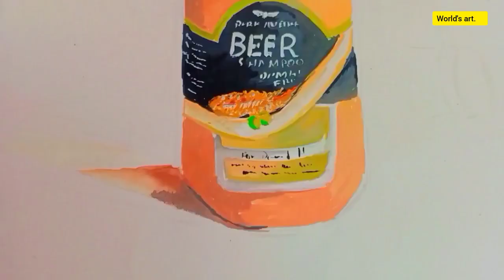BEER shampoo live object drawing. {painting video}artwork art #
world's hot YouTube channel

zhc craft
art video
painting videos
bill viola
pipilotti rist
nashvibes art
time lapse drawing
art youtube
time lapse painting
video game art
quantastic art
video body painting
video artist
pencil drawing video
creativeuncut
painting on youtube
drawing banane ki video
motu patlu ki drawing
shigeko kubota
youtube drawing videos
satisfying art videos
art drawing video
video game concept art
calligraphy videos
drawing with rob youtube
drawing videos step by step
drawing youtube channels
dara birnbaum
watercolor painting videos
oraloa diamond painting
video games are art
bob ross painting videos
bill viola the crossing
pipilotti
joker drawing video
gandhiji drawing video
dragon drawing video
art with mati and dada
drawing of motu patlu
art videos on youtube
paint and sip videos
diamond painting video
painting videos for beginners
yupari artist
marina abramovic rhythm 0 video
banksy video
bill viola the greeting
marina abramovic video
bill viola the raft
paint pouring videos
sand art video
village drawing video
video game artwork
rangoli drawing video
videogame art
best drawing channels on youtube
cool art videos
nam june paik electronic superhighway
best art channels on youtube
video game concept artist
nam june paik art
charles atlas artist
nam june paik artworks
fiona art youtube
nam june paik video art
pop art video
abstract art videos
deviantart videos
best art youtube channels
bill viola art
baumgartner restoration youtube
you tube painting
best drawing youtube channels
art 21 videos
the art of video games
viola art
body painting videos on youtube
paint along videos
diamond art video
paint night videos
bill viola artworks
bill viola water
acrylic painting videos for beginners
youtube artists drawing
video art artists
bruce nauman video art
art videos for students
best art videos on youtube
father of video art
acrylic pouring youtube videos
youtube acrylic painting videos
banksy shredded painting video
streamline art video youtube
art digital illustration digital photography digital videos
video banksy
banksy shredder video
howard lee art videos
bob ross banksy
paint night at home videos